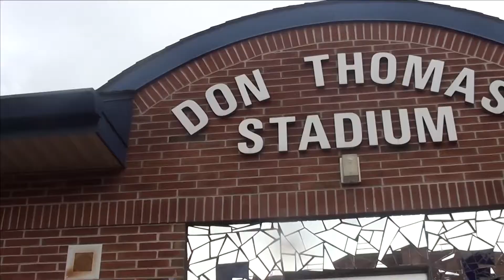Who Is Reading United? - Episode 2 (Rudy Estrada)